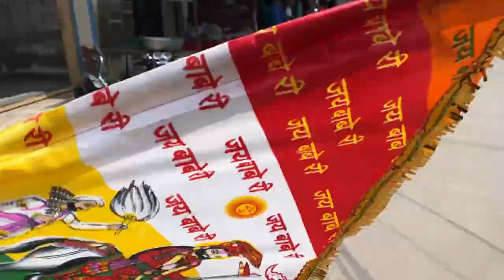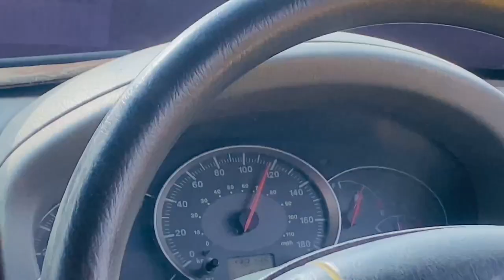𝐑𝐚𝐧𝐮𝐣𝐚 𝐑𝐚𝐦𝐝𝐞𝐯𝐫𝐚 𝐑𝐚𝐣𝐬𝐡𝐭𝐡𝐚𝐧 | गढ़ा ना गोगा રાધનપુર | Momay mora રાપર | New લઠ લિયા🤫🤣| કોમેડી વ્લૉગ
Gj rider vlog
Rajshthan tour
Goga maharaj gadha
Momay mataji mandir rapar
Funny vlog
iPhone 11 camera use